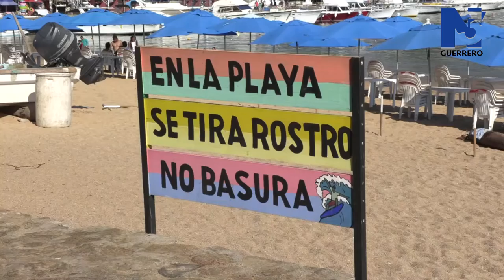N3 Guerrreo | COFEPRIS dio a conocer las playas que representan un riesgo para la salud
La comisión federal para la protección contra riesgos sanitarios dio a conocer este miércoles que en guerrero existen 3 playas las cuales, representan un riesgo para la salud de turistas en estas vacaciones decembrina, entre la lista que dio a conocer la COFEPRIS, se señalaron 5 playas, tres en Guerrrero, específicamente en acapulco, mientras las otras dos en los estados de Nayarit y baja california.